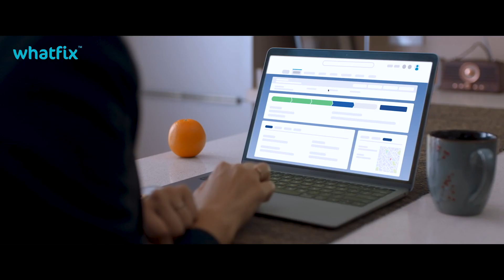Onboard | Whatfix | USA | Director’s cut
The commercial is for the US market only.

Production house: Blueprint Productions, Bangalore
Director: Abhijit Gajwani
Producer: Russ Peterson
Starring: Anjali Barot and Sandhya De Angelis
Cinematographer: Krishnan Vasant
Wardrobe stylist and art director: Nidhi Rajain
Editor: Sachin Rasatkar
Sound design and mix: Prathamesh Dudane
Grade: Adolf Dsouza